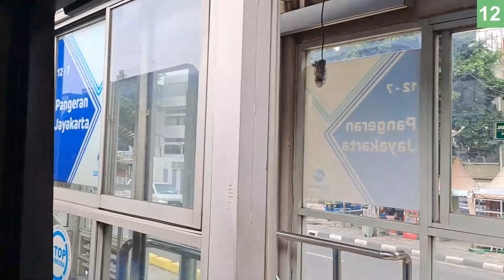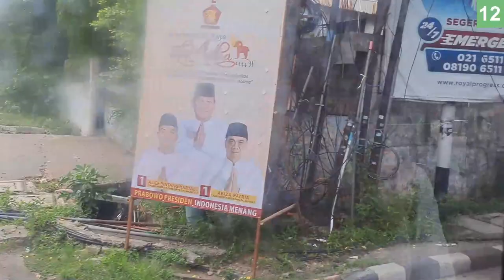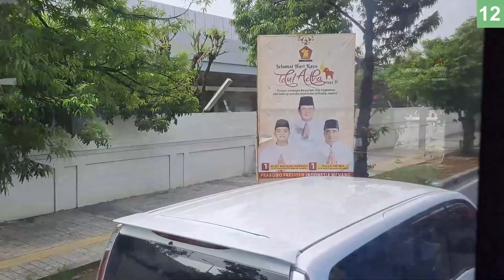Transjakarta K12 Ride from Pluit to Sunter Kelapa Gading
Timestamps:
0:00 Leaving Pluit (Pluit Village)
5:01 Penjaringan (Emporium Pluit, Pluit Junction)
7:46 Landmark Auto Plaza
9:49 Pakin
16:34 Museum Fatahillah
18:59 Kota (Jakarta Kota Station)
22:19 Pangeran Jayakarta
24:30 Mangga Dua (ITC Mangga Dua, Mangga Dua mall)
27:20 Gunung Sahari Mangga Dua (Mangga Dua Square)
28:50 Railway Crossing (Cikarang Line)
30:17 Jembatan Merah
36:48 Landas Pacu Timur Kemayoran
38:56 Danau Agung
41:15 SMP 140
44:08 Sunter Karya (Sunter Mall)
52:26 Sunter Boulevard Barat (MOI)
54:42 Sunter Kelapa Gading (Mall Artha Gading)